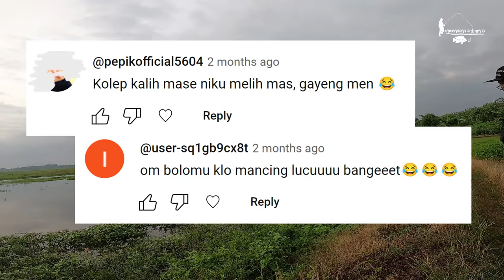PERJUANGAN MENUJU SPOT MANCING ! Fishing Story Eps 42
Fishing Story Episode 42

Umpan: Pelet racikan, Cacing fosfor, dan Udang hidup (menu prasmanan)
Joran: Tegek Oregon Stone 450 cm set custom
Kail: Daichi ukuran 4, 4, dan 4 (rangkaian 3 mata kail)
Reel: Tokos Mini Curve
Senar: Qingye 0,16 mm
Pelampung: Custom
Kedalaman: +-70 cm

Kambangan Goyang membuka kesempatan bekerjasama untuk promosi segala macam produk atau jasa (wajib halal dan thoyyib). Silahkan hubungi kami via:
Terimakasih.

kambangan goyang,
fishing story,
mancing,
fishing,
video mancing,
momen strike mancing,
mancing seru,
kejadian lucu saat mancing,
mancing langsung dimasak,
mbolang,
petualangan,
alam liar,
mancing ikan,
fishing strike,
catch and cook,
fish,
fishing camp,
viral,
mancing viral,
mancing liar,
mancing waduk,
mancing sungai,
mancing kali,
mancing muara,
mancing rawa,
mancing laut,
mancing kolam,
mancing galatama,
mancing selokan,
mancing empang,
mancing embung,
toman,
ikan toman,
channa micropeltes,
channa micropeltes feeding,
giant snakehead,
giant snakehead feeding,
toman monster,
toman galak,
toman biru,
toman goblin,
kambangan undlup,
nahol mania,
mancing nila,
mancing patin,
mancing tombro,
mancing bawal,
mancing ikan koi,
mancing ikan mas,
mancing nahol,
mancing toman,
mancing gabus,
mancing lele,
mancing belanak,
mancing baronang,
micro fishing,
mancing red devil,
fyp,
mancing fyp,
mancing seru,
spot mancing di kota solo,
spot mancing kota solo,
spot mancing di solo,
spot mancing surakarta,
spot mancing di surakarta,
spot mancing di kota surakarta,
mancing indonesia,
mancing di indonesia,
spot mancing di indonesia,
umpan paling di sukai ikan liar,
umpan mancing gacor,
umpan mancing paling gacor,
umpan mancing paling jitu,
umpan mancing paling ampuh,
umpan kesukaan ikan nila,
pengumpul ikan,
umpan jitu ikan nila,
umpan jitu mancing liar,
umpan jitu mancing galatama,
umpan jitu mancing kolam,
umpan jitu mancing waduk,
umpan jitu mancing sungai,
gondrong labanan,
ulum zaenal,
een outdoor,
asal mancing,
harta pancing,
senar gapuk,
tesas mancing,
norman ttnt outdoor,
mancing waduk cengklik,
mancing waduk cengklik terbaru,
mancing waduk kedung ombo,
mancing waduk kedung ombo terbaru,
mancing wko,
mancing wko terbaru,
mancing waduk gajah mungkur,
mancing waduk gajah mungkur terbaru,
mancing wgm,
mancing wgm terbaru,
mancing waduk ketro,
mancing waduk ketro terbaru,
mancing waduk lalung,
mancing waduk lalung terbaru,
mancing waduk mulur,
mancing waduk mulur terbaru,
mancing waduk gondang,
mancing waduk gondang terbaru,
mancing waduk delingan,
mancing waduk delingan terbaru,
mancing rowo jombor,
mancing rowo jombor terbaru,
mancing waduk bade,
mancing waduk bade terbaru,
mancing waduk selorejo ngantang,
mancing waduk selorejo ngantang terbaru,
mancing waduk cirata,
mancing waduk cirata terbaru,
mancing waduk karangkates,
mancing waduk karangkates terbaru,
mancing danau toba,
mancing danau toba terbaru,
mancing telaga sarangan,
mancing telaga sarangan terbaru,
mancing telaga wahyu,
mancing telaga wahyu terbaru,
mancing waduk lahor,
mancing di waduk lahor terbaru,
mancing waduk wadas lintang,
mancing waduk wadas lintang terbaru,
mancing wwl,
mancing wwl terbaru,
mancing waduk jatiluhur,
mancing waduk jatiluhur terbaru,
mancing rawa pening,
mancing rawa pening terbaru,